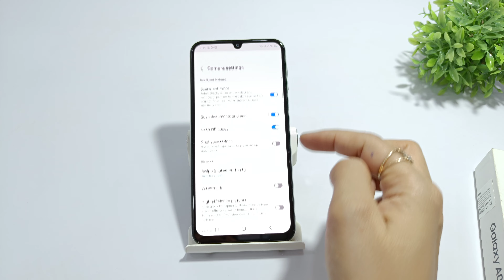How to fix camera failed problem in samsung galaxy a06 | samsung galaxy m06 camera setting